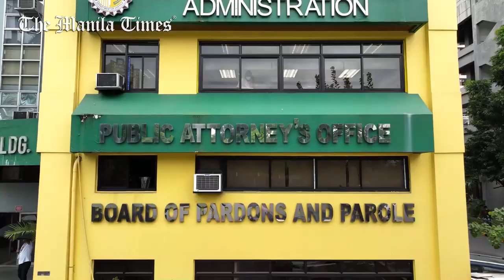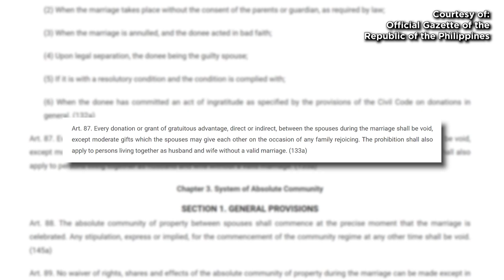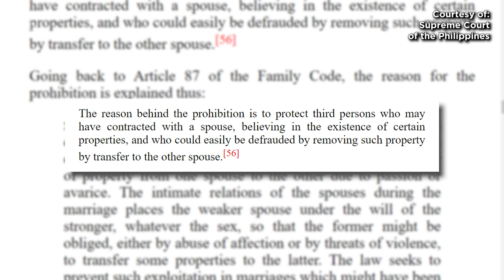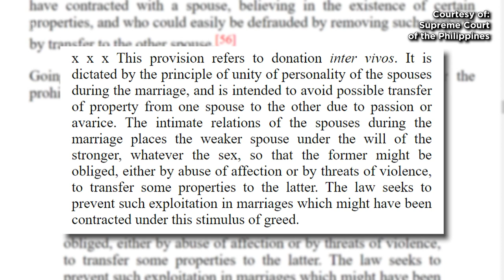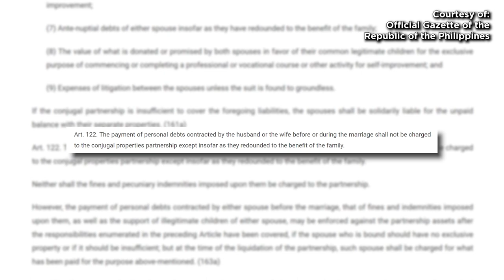Dear PAO: Transfer of property between the spouses is prohibited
Dear PAO,

Jun is unable to pay his loan from me because he has no work. I told him to to sell one of his lands and use the proceeds to pay me.  However, he claimed that all of his lands were already transferred to his estranged wife.  I have a suspicion that he transferred his properties to his wife so that I cannot collect from him.  Can I still run after the properties transferred by Jun to his wife?

- Hermine